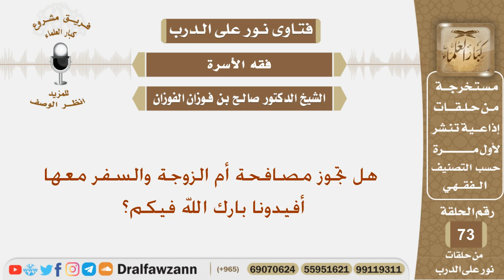هل تجوز مصافحة أم الزوجة والسفر معها؟ الشيخ صالح بن فوزان الفوزان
نص السؤال:
هل تجوز مصافحة أم الزوجة والسفر معها أفيدونا بارك الله فيكم؟

السيرة الذاتية :
للاشتراك في قناة الشيخ صالح الفوزان

رئيس الفريق
لمشروع كبار العلماء